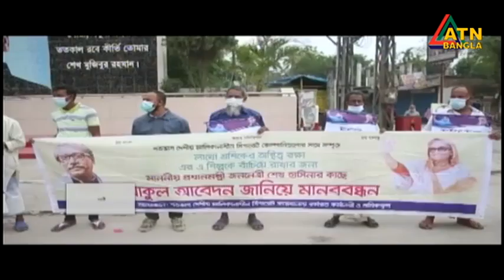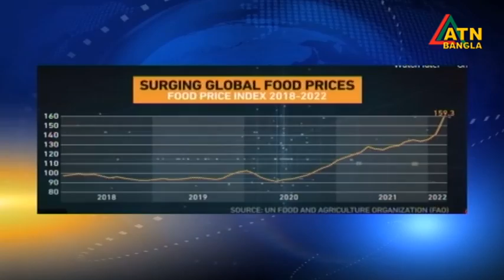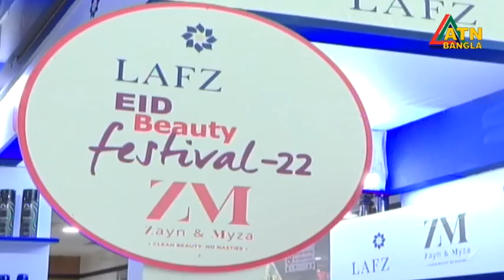এটিএন বাংলা দুপুর ২ টার সংবাদ । 28.04.2022 | ATN Bangla News